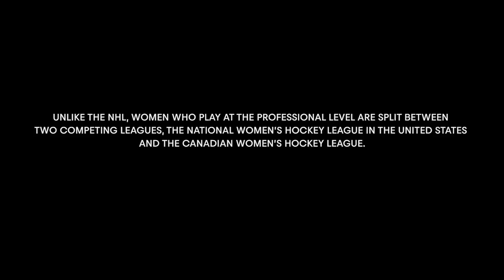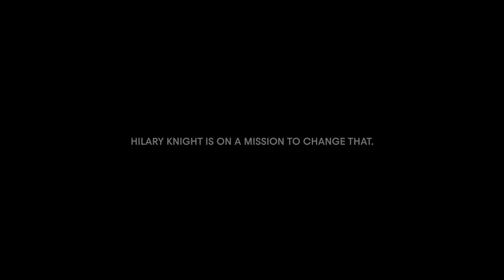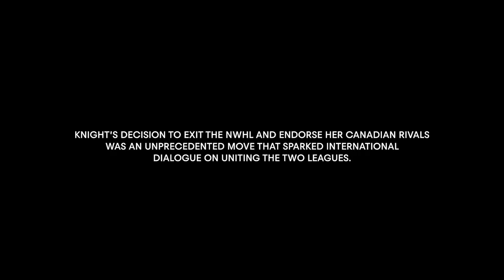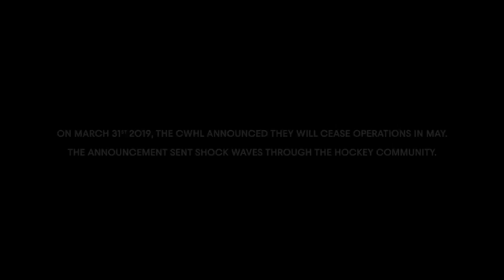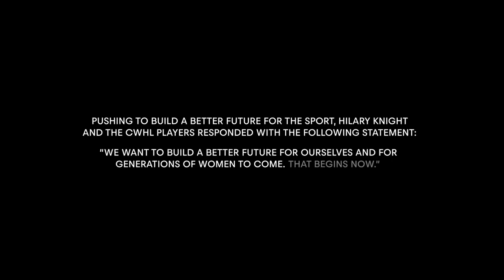Hilary Knights Impact on Women's Hockey | Change of Pace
Hilary Knight’s decision to exit the NWHL and play with her Canadian rivals was a move that sparked international dialogue on uniting two leagues.

Change of Pace covers Hilary Knight's mission to create a better future for women's hockey. One of the world's greatest hockey players, Hilary Knight, is on a mission to alter the course of her sport's history through an unrelenting battle to unite women's hockey under one league.